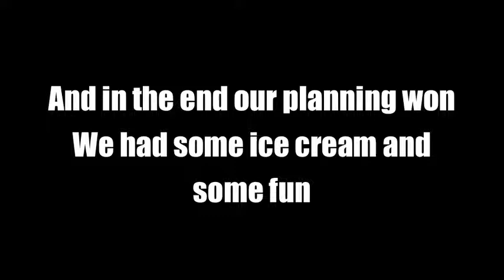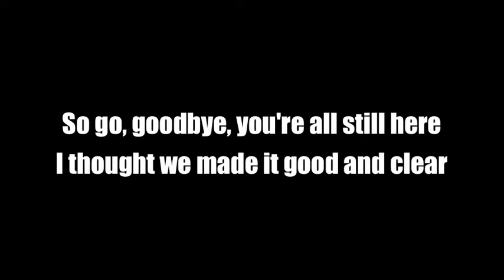Finale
Written with love for Northlight Performing Arts Camp
Words by Philip Dawkins